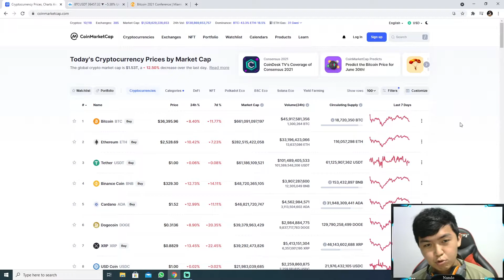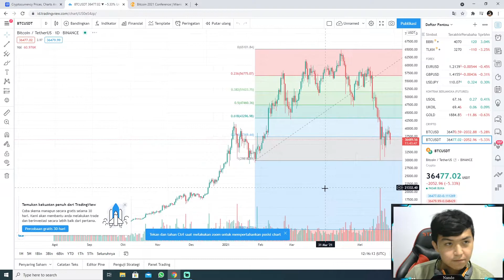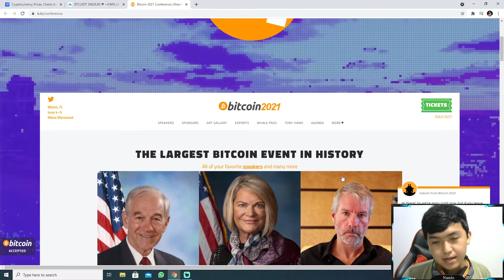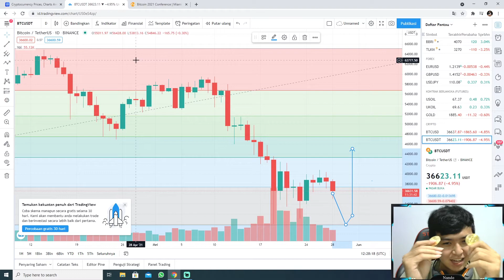BITCOIN ANJLOK , SEROK / BELI 2 KEPING BITCOIN (1 Keping Bitcoin Untuk Giveaway)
Semua TanggungJawab Buy Or Sell Merupakan TanggungJawab Sendiri Karna Uang Kalian dan Kalian Yang Melakukan

Salam Nyangkut Untuk Sekarang !!

Kalian bisa donasi melalui link di bawah yaa (OVO,GOPAY,DANA,Bank Transfer)
Minimal Rp.10.000 doang kok

Thanks yang udah support yaaa